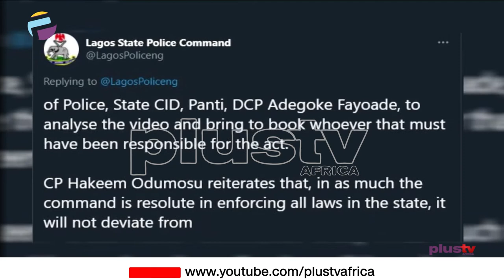Sanwo-Olu and Lagos Comm. Of Police Condemn Brutality Against Lekki Protesters | PLUS POLITICS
Saturday's Occupy Lekki Toll Gate Protes leaves a sour taste in the mouths of Nigerians as The Lagos State Governor, Babajide Sanwoolu, and Lagos State Commissioner of Police, Hakeem Odumosu Condemn the molestation of  Protesters and have ordered Investigations into the incident.

Joining us to discuss this is Public Affairs Analyst, Uche Chuta, Public Relations Officer of the Police, Muyiwa Adejobi, and Security Expert, Ruth Olofin